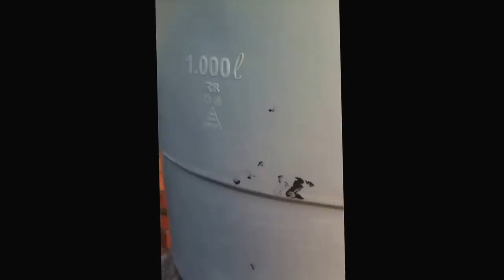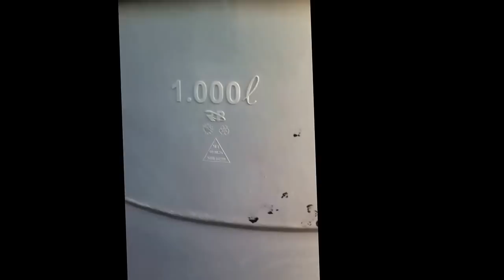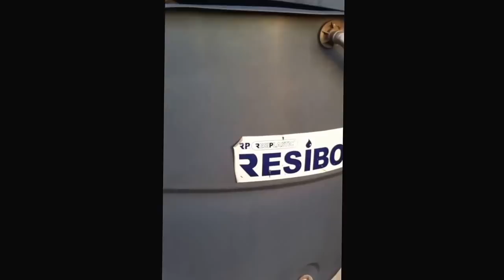Como consertar rachadura em caixa d'água de PVC com cola de cano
Serviço de ultima hora! Conserto em uma caixa d'água de 1000l da Marca Resibox, foi utilizada COLA DE PVC PARA CANO, MARCA TIGRE.

O serviço durou poucos dias, mas foi o suficiente para adquirirmos outra caixa.

A base da caixa foi adequada também, já que estava menor que a base da caixa.